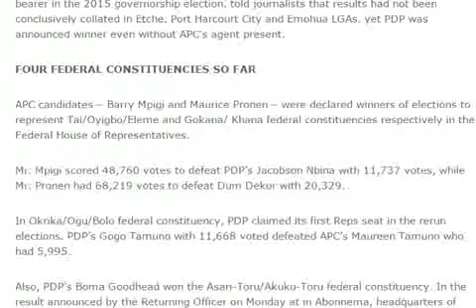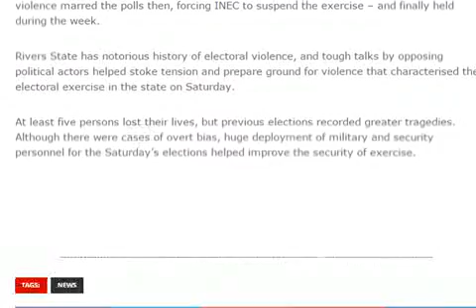3 days after Rivers Rerun, INEC yet to announce key results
3 days after Rivers Rerun, INEC yet to announce key results